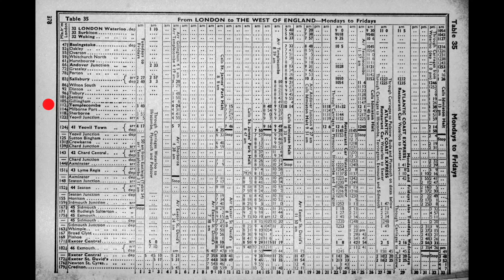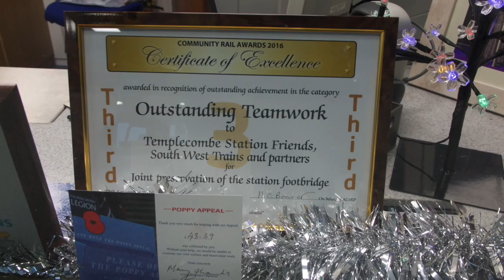Templecombe The Station That Refused To Die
Templecombe The Station That Refused To Die and that is exactly what it says on the tin. Made at very short notice for the South West Trains Pride award 2017. The theme behind the video is how Templecombe was closed in 1966 and almost completely demolished only to be opened again in the early 1980's after pressure from the villagers. It is now goes from strength to strength supported by SW Trains, Friends of Templecombe Station and Anne who is its STAR!